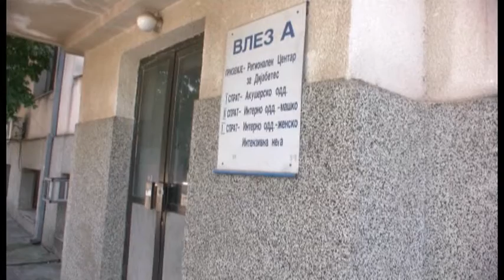Филипче се уште без конкретен одговор за причините за смртта на родилката од Гевгелија